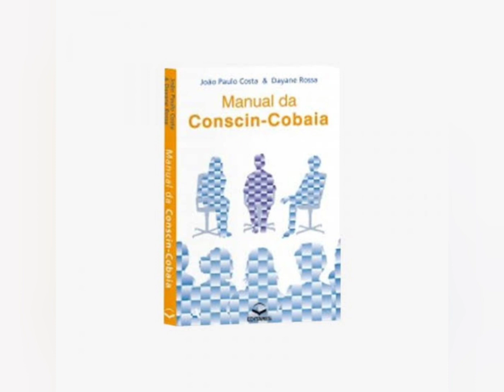GESTAÇÃO CONSCIENCIAL DUPLÓLOGICA.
Algumas consciências (almas) combinaram ainda na extrafisicalidade (dimensão extrafísica) a escrita conscienciológica a dois aqui na vida intrafísica.